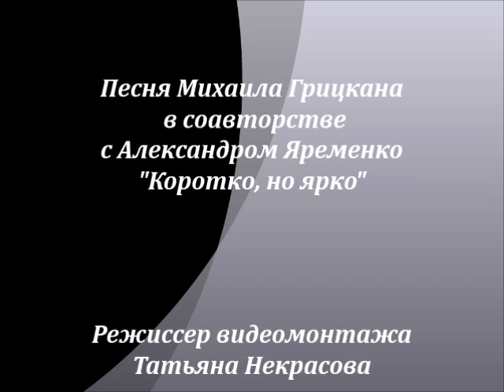Коротко, но ярко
Памяти Владимира Высоцкого.
Михаил Грицкан в соавторстве с Александром Ярмоленко "Коротко, но ярко".